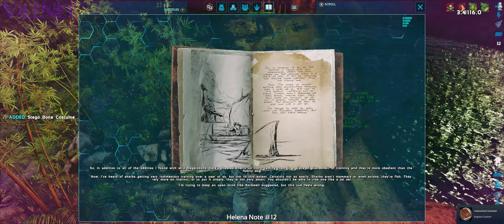Lower Southern Cave Continued | ARK Survival Evolved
ARK  Survival Evolved S1E36